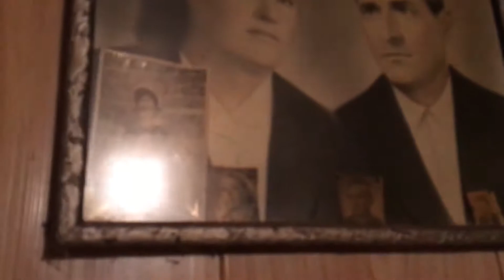20 November 2017